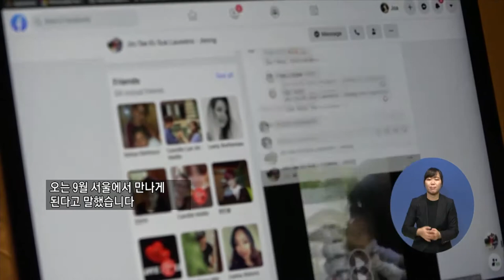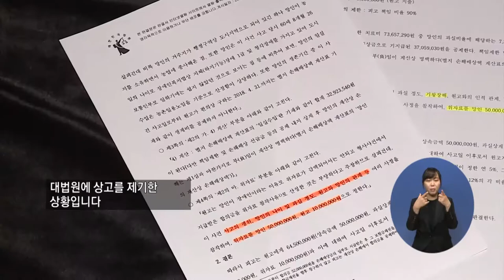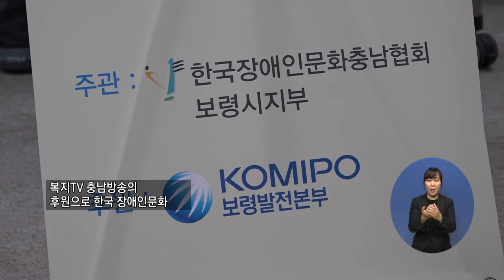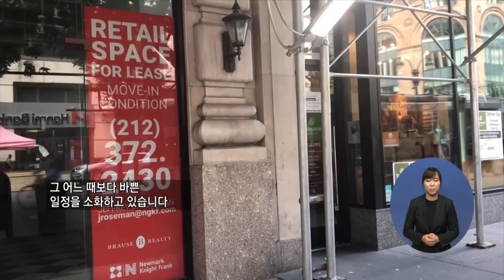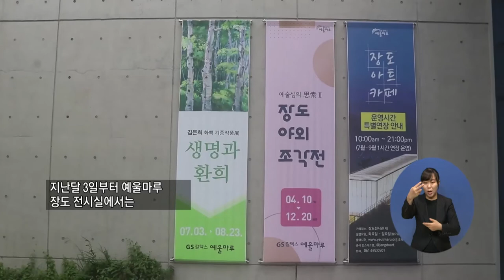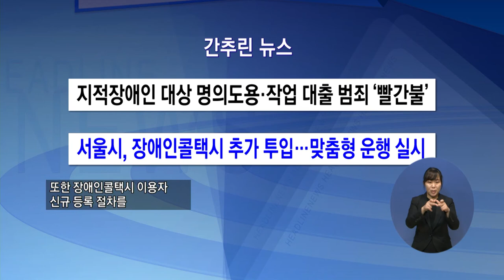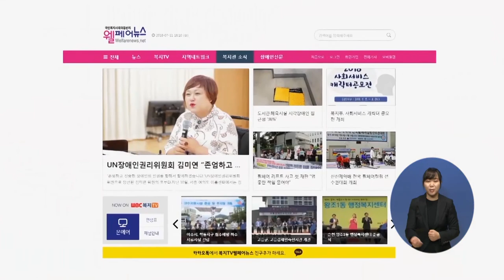복지TV뉴스 1514 8월12일 수 1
간추린 뉴스
지적장애인 대상 명의도용·작업 대출 범죄 ‘빨간불’
서울시, 장애인콜택시 추가 투입…맞춤형 운행 실시

주요1) DNA 검사로 모친 찾은 해외입양인 정진태 씨
서정용기자

주요2) 장애인은 교통사고 위자료 반값?…장애계 반발
박성용
박재춘

주요3) 손으로 전하는 이미용 재능기부 ‘사랑의 가위 손’
김민재
한영민(충남)

주요4) 뉴욕 렌트비 대란...코로나19 피해 속출
이오비
주요5) 전남대학교 여수캠퍼스 위상회복추진위 궐기대회
이영춘
이순상(전남)

주요6 문화가) 김은희 화백 기증작품전 '생명과 환희' 개최
이소영
이순상(전남)

주요7) 멕시코 이민자들의 슬픈 자화상, 연극 ‘돈데보이’
김은균
극단 유목민